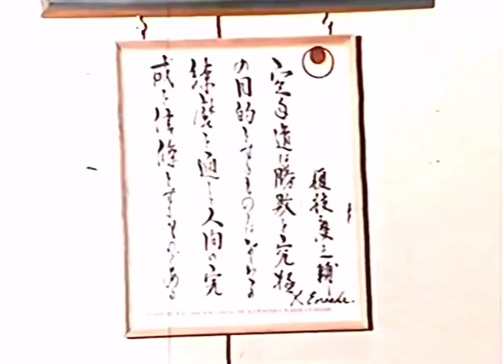Sensei Keinosuke Enoeda, 9th dan, shotokan karate (JKA) 1935 - 2003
Sensei Enoeda was born in Kyushu, an island in the South of Japan, on July 4th 1935. A strong and natural athlete, he initially took up baseball, kendo, and judo, as did many of his contemporaries – these being the popular sports in Japan at that time. He proved particularly adept at Judo, and by the age of 16 he had reached 2nd Dan. However, as is often the way, fate guided him to a demonstration by two top Karate exponents from the famous Takashoku University. The two Karateka, Senseis Irea and Okazaki, so impressed him, that there and then, he decided to channel his energy into Karate.

He enrolled at Takashoku University, joined the Karate section, and within two years was the proud holder of Shodan. Another two years found him Club Captain.

One his teachers was the great Master and founder of modern Shotokan Karate, Funakoshi Gichin, whose instruction and advice was a source of great inspiration to him.

He graduated with a degree in economics before joining the JKA instructors class which he attended for three years, during which time his main instructor was Sensei Nakayama. He also trained with many other top instructors of the day. It was this quality of instruction, combined with a fiercesome determination, which moulded Sensei Enoeda into one of Japan’s finest ever competitors and instructors.

After achieving his aim of becoming JKA Champion, Sensei began to receive invitations to instruct in various countries – Indonesia, South Africa, Hawaii – and eventually joined his friend, Hirokazu Kanazawa, to instruct in England.

So it was, that in 1965, Sensei Enoeda found himself in a place called Liverpool, where he was to spend some considerable time. He had a flat in Percy Street, in Liverpool City Centre, close to the Anglican Cathedral, and his transport was a bright orange Volkswagen Beetle.

He was instructing full-time at the Liverpool Red Triangle Dojo, and the quality of instruction and the spirit he engendered was soon to bring the club competition success. If you were there in those early days, you would have found it difficult not to be inspired by the intensity of his coaching. No less inspirational was the intensity of his training – every morning at 7am in Sefton Park he would meet with a small group of students and train with them, showing by example that even All-Japan champions need to make training part of the daily lives. These students included Andy Sherry, Terry O’Neil, Bob Poynton, and Bill Christall.

Thus, Sensei’s ‘way’ has permeated through to KUGB club Instructors and to the current generation of Junior and Senior Squad members, and goes a long way to explaining the high standards of Karate within the KUGB.

When he went to Australia for the World JKA Championships in 1989, he would have the British Squad out training every morning at 7am. Sensei would talk about how his life had changed since he had left Japan to teach in England in 1966. He confessed that he had worried about the changes he would have to face – both in culture and climate – something he had not experienced so much when, for example, he was teaching in Hawaii. The climate there is similar to the Summer months of Japan, and there is a long established Japanese community.

At first he found English food strange – he could not believe we make a pudding from rice! – and the British weather! What did emerge from the conversation however was that he had grown to love the British people and their culture, and that he was so proud to be Chief Instructor to the KUGB.

He was once asked was he getting used to British food and he replied ”of course! I feel that now I AM British!”.

Sensei married in England in 1969, and lived in Kingston, Surrey, with his wife Reiko. His two children, Daisuke and Maya have both graduated from university and are working in England.

Sadly Sensei passed away on 29th March 2003 after a short illness, he was an exceptionally inspirational instructor with a larger than life personality and is greatly missed by his students and friends in the KUGB. We honour him as one of the worlds great Karate Masters and thank him for his invaluable contribution to the organization.